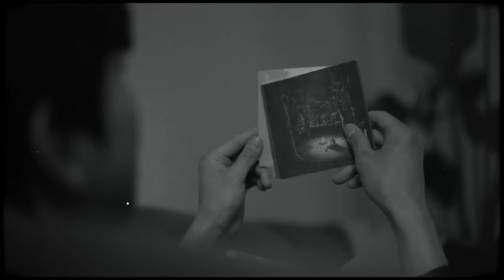SW19의 새로운 앰버서더, 배우 안효섭 AHN HYOSEOP과 함께한 가장 빛나고 따뜻한 5가지 순간.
광고 SW19 브랜드의 새로운 공식 앰버서더가 된 배우 안효섭과 함께한 가장 빛나고 따뜻한 다섯 가지 시간의 아름다운 순간을 지금 바로 영상으로 만나보세요.